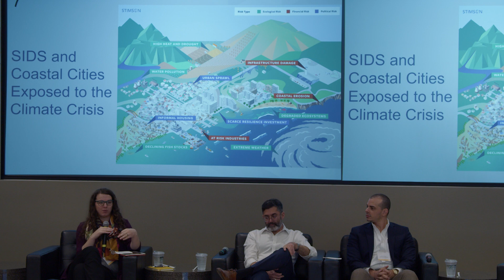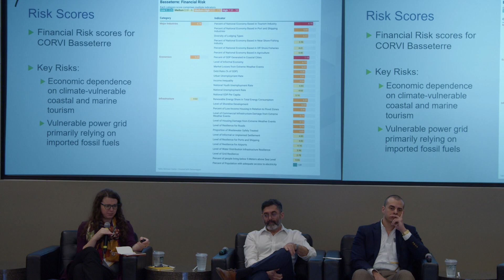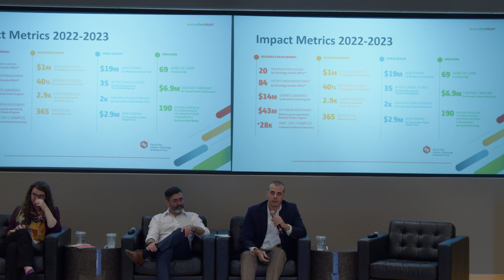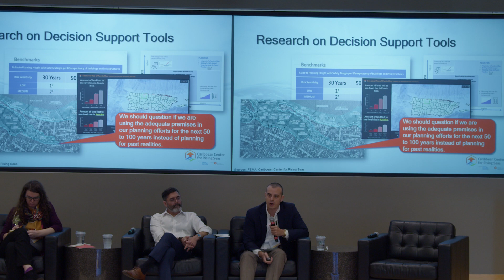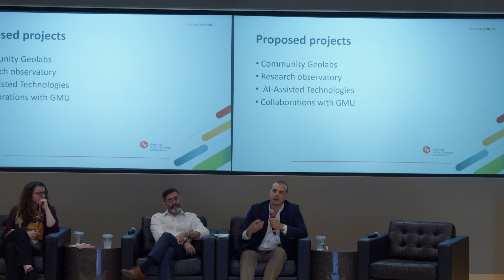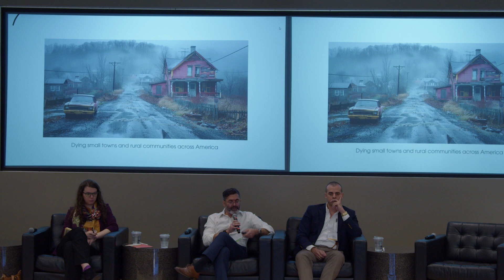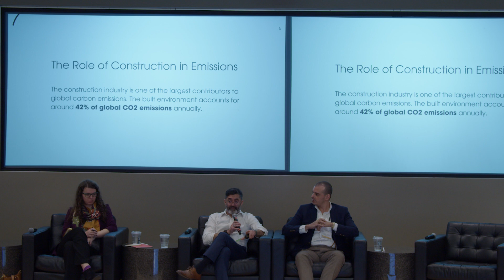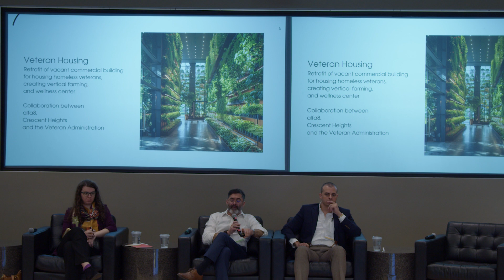Promising Adaptations to Climate Change and Disruptions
"Promising Adaptations to Climate Change and Disruptions" was held as part of the 17th Annual STAR-TIDES Capabilities Demonstration on Apr. 15th, 2024 at George Mason University's Mason Square campus in Arlington, Virginia.

Sudha Balajapalli, PhD (College of Science, George Mason University) moderated the panel session featuring the following speakers:

• Francisco Aquino-Serrano (Puerto Rico Science, Technology and Research Trust)
• Natalie Fiertz (Henry L. Stimson Center, Environmental Security Program)
• Iliad Terra (alfa8)